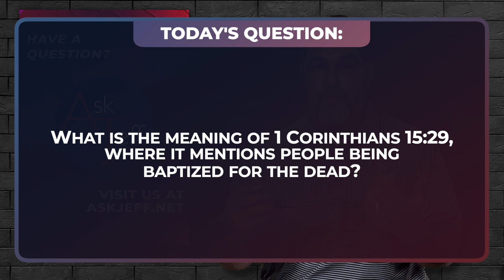What Does 1 Corinthians Mean When it Mentions People Being Baptized for the Dead?